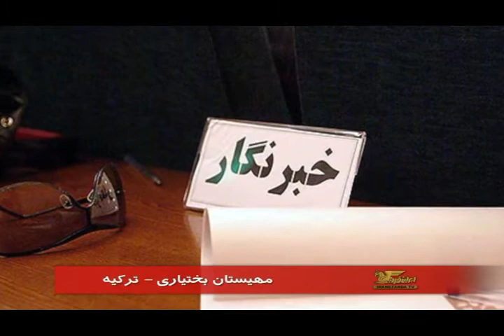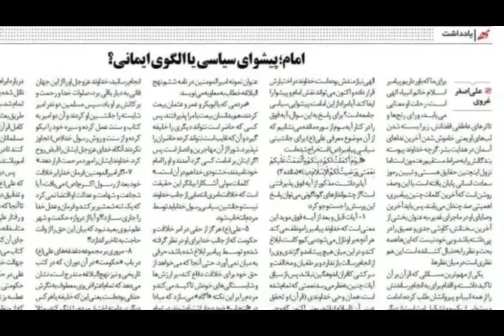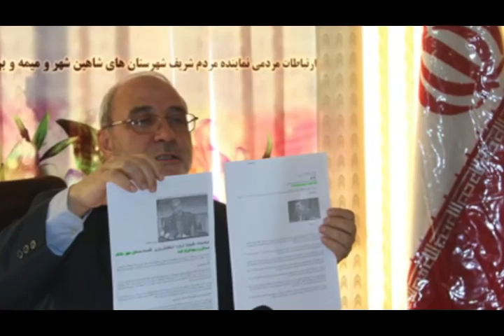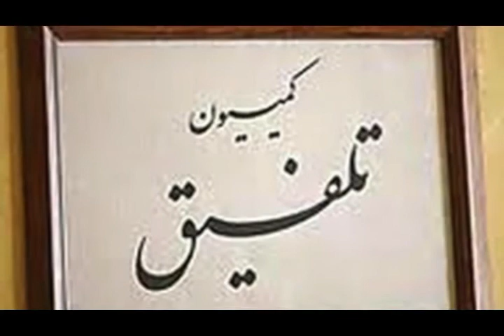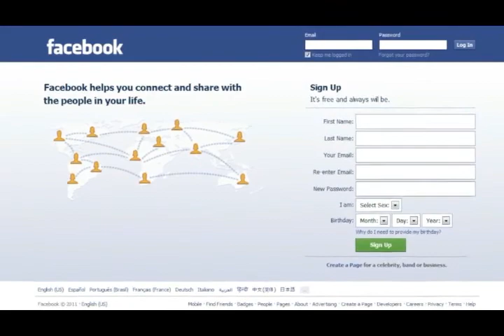تلویزیون ایران فردا - اخبار روزانه ایران و جهان دوشنبه ۷ بهمن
اخبار امروز ایران و جهان از تلویزیون ایران فردا به میزبانی فریبا شیرازی که نگاهی خواهیم داشت به مهمترین رویدادهای خبری بیست و چهار ساعت گذشته. با ما همراه باشید و دوستان خود را نیز از اخبار روز مطلع کنید.برای دیدن ویدیوهای بیشتر به وبسایت ایران فردا مراجعه کنید